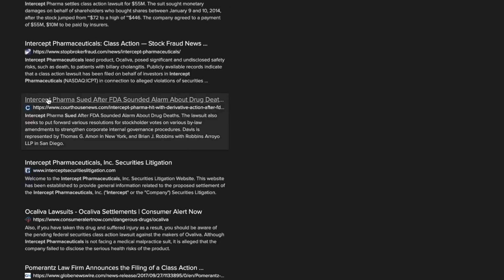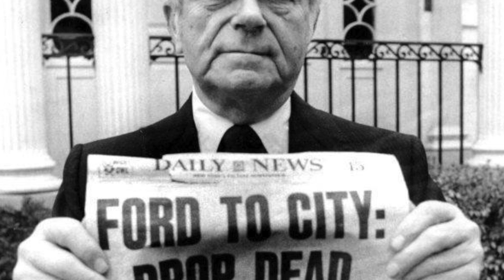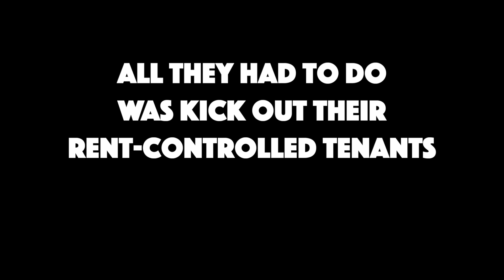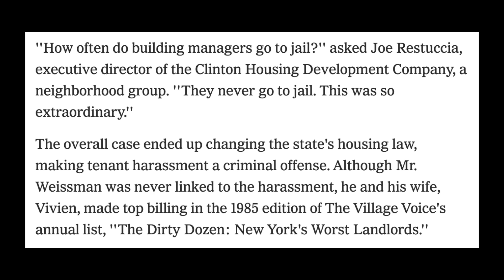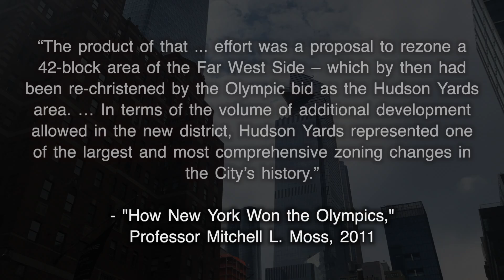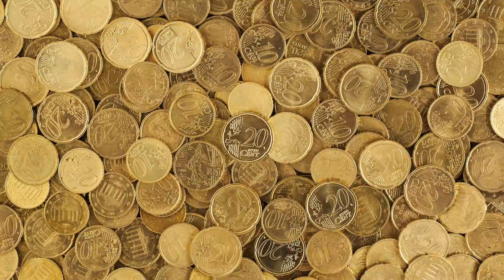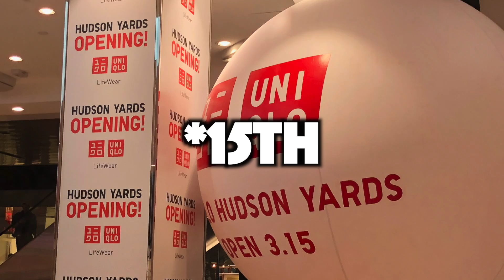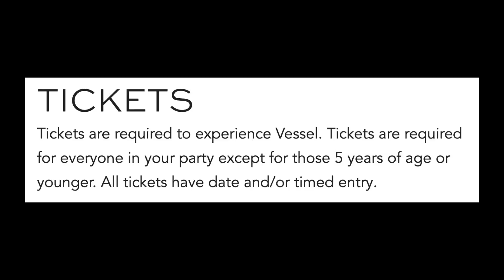HUDSON YARDS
Hi everyone! This is my first time making a "serious" piece of political content. It's about Hudson Yards, a new real estate venture in NYC that I dislike a lot! I talk a bunch about gentrification and make a few jokes in there too. Hope you enjoy, and tune in on November 1st for my next video!

Images:
I took most of the images, but the stock photos were mainly

[The Hidden Horror of Hudson Yards Is How It Was Financed]
[A Numerical Look at How ‘Diverse’ Hudson Yards Dining Actually Is]
[Hell's Kitchen Landlord Sued For Keyless Entry System Agrees To Provide Keys]
[City sues landlords for listing rent-stabilized Hell’s Kitchen apartments on Airbnb]
[Landlord Accused of Harassment Leaves Tenants Without Gas For Months]
[City Sues Hell’s Kitchen Landlord for Renting Out Stabilized Apartments on Airbnb]
[Hudson Yards Is Manhattan’s Biggest, Newest, Slickest Gated Community. Is This the Neighborhood New York Deserves?]
[Horror on the Hudson: New York's $25bn architectural fiasco]
[At Hudson Yards, the future isn’t now]
[When Harlem Unemployment Pays for Midtown Luxury]
[How New York City Won the Olympics]
[How NYC's Failed 2012 Olympic Bid Shaped the City We Live in Today]
[ELLIOTT ASSAILED AT PLAN HEARING]
[6TH AND LAST PART OF MASTER PLAN ON CITY RELEASED]